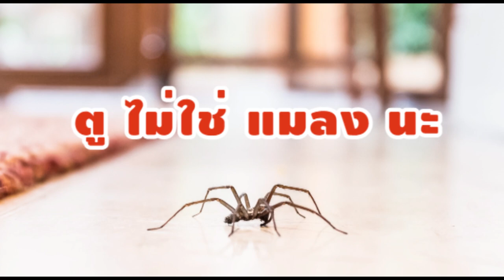เล่าเรื่อง เรื่องเล่า I คนเรา " กลืน " แมงมุม ขณะหลับ ปีละ 4 ตัว ?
เนื่องจาก ทางรัฐกบาลได้สั่งห้าม ทานข้าว ที่ร้าน ผมเลยจะมาแจ้ง ปรับเปลี่ยน content นิดหน่อยนะครับ อาจจะพาไปรีวิวร้านไม่ได้บ่อยๆแล้ว เลยจะมาเล่าเรื่อง
สัญญาจะมาทุกพุธ ขอบคุณครับ